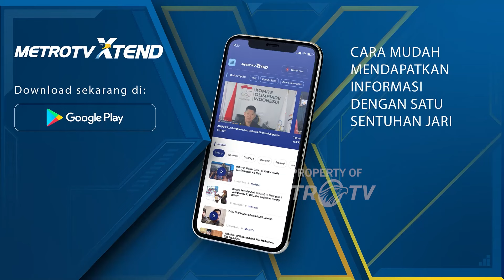Mahfud Tak Mau Tanggapi Soal Presiden Boleh Kampanye & Memihak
MetroTV, Cawapres nomor urut tiga Mahfud MD tidak mau mempermasalahkan penyataan Jokowi bahwa kepala negara boleh memihak dan berkampanye di pemilu 2024.